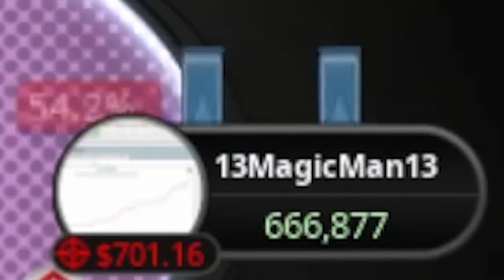Facing off against the LEGEND @LexVeldhuisTV on a FINAL TABLE! - The Inside WCOOP #16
It's always a pleasure to play against my good friend & poker legend Lex Veldhuis! This time we had a chance to battle on the final table of the $109 Bounty Builder for thousands! Enjoy today's episode of The Inside WCOOP!